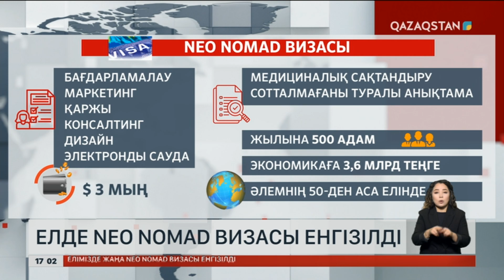Елде Neo nomad визасы енгізілді